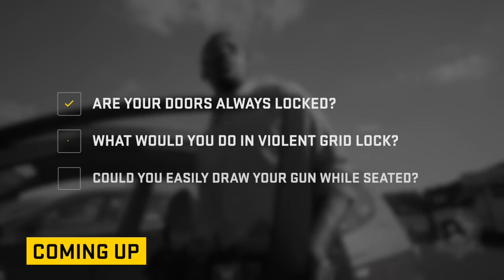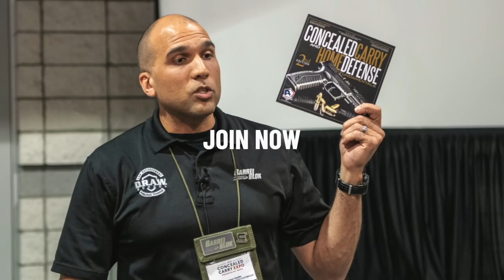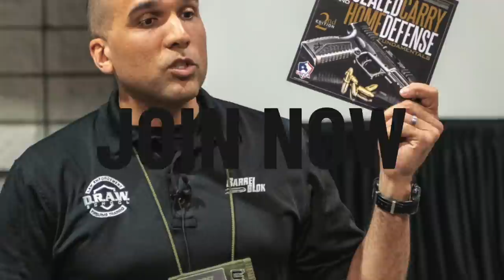How to Defend Yourself While Driving: Self Defense Strategies For the Car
In today's video, you're going to learn how to defend yourself while driving. Whether you're up against a carjacking, road rage, or riot, it can be a very scary situation. Knowing self defense strategies for the car will help you to prepare and protect yourself and your family should something like this occur to you!

Considering how much time people spend in their vehicles, it’s surprising how little we think about the risks of being in this confined space, often alone and easily distracted. Are your doors always locked? Would you know what to do if you found yourself gridlocked in a violent situation? Could you easily draw your gun if someone were trying to hurt you?

Our streets are getting more dangerous, so it’s time to map out a vehicle safety plan with ConcealedCarry.com’s Jacob Paulsen and Riley Bowman and Concealed Carry Magazine’s Kevin Michalowski. Watch this video and learn these important self-defense strategies:

•Recognizing attempts to get you out of your vehicle and into a vulnerable position
•How to carry and fight from a car
•Using your car as cover
•Escaping a mob, carjacker or road rager

Don’t miss this discussion that drives home the need for situational awareness and safety behind the wheel.

The USCCA is here for you. We exist to serve those who have the courage to carry for good — people, like you, who have made the commitment to be empowered protectors. Our family has grown to include more than 325,000 responsibly armed Americans, and we invite you to discover the lifesaving self-defense education, training and legal protection benefits we offer law-abiding citizens.Founded in 2003 and headquartered in Wisconsin, we are the largest membership association dedicated to preserving your inalienable right to protect yourself and your family. Join the USCCA Community: